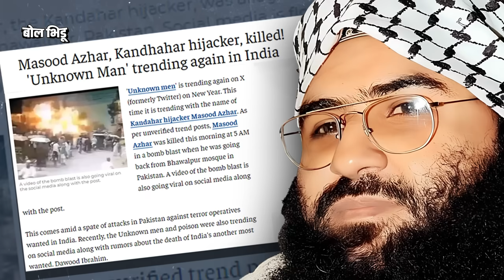Masood Azhar Death: मसूद अझहरच्या मृत्यूची बातमी आलीये, India ने Kashmir ला एका रिक्षामध्ये पकडलेलं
२००१ साली संसदेवर झालेला हल्ला आणि कित्येक भारतविरोधी कारवायांचा मास्टरमाईंड आणि तरुण पोरांची डोकी फिरवण्यात माहीर असलेला उस्ताद. ही मसूद अझहारच्या नावाआधी लागणारी कुप्रसिद्ध विशेषणं. बातम्यांनुसार असं सांगण्यात येतंय की, सोमवारी पहाटे ५ वाजण्याच्या सुमारास मसूद बवहालपूर मशिदीमधून परत येत होता. त्याचवेळी काही अनोळखी लोकांनी एक स्फोट केला, ज्यात मसूदचा मृत्यू झाला.

त्यानंतर ही बातमी फुटली आणि सोशल मीडियापासून सगळीकडेच मसूदच्या मृत्यूची चर्चा सुरु झाली. त्याच्या मृत्यूच्या बातमीला अधिकृत दुजोरा मिळालेला नाही, पण हा मसूद अझहर भारताच्या ताब्यात होता, कंदहार विमान अपहरण प्रकरणावेळी भारताला त्याची सुटका करावी लागली होती. पण त्याआधी भारतानं त्याला पकडलं होतं, जवानानं सहज थांबवलेल्या रिक्षेत. नेमकं काय घडलं होतं, पाहुयात या व्हिडीओमधून.